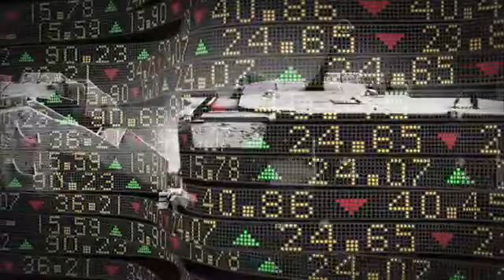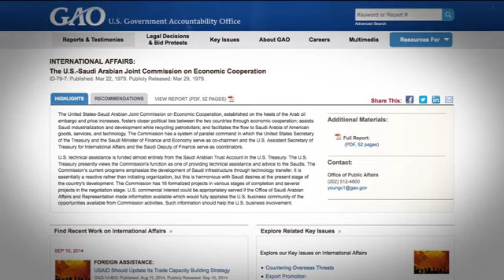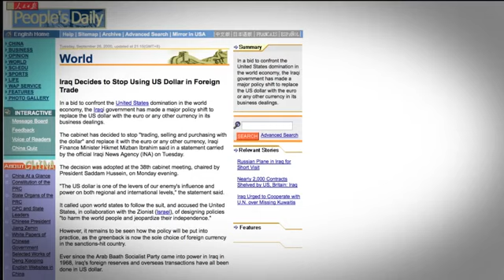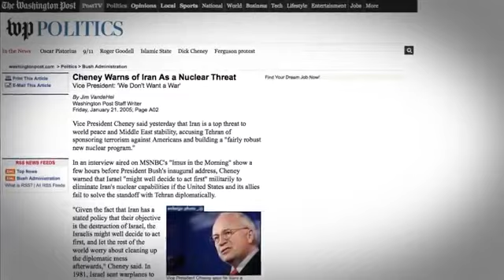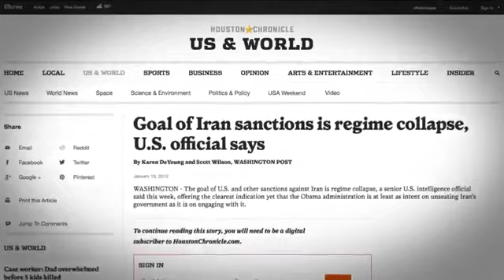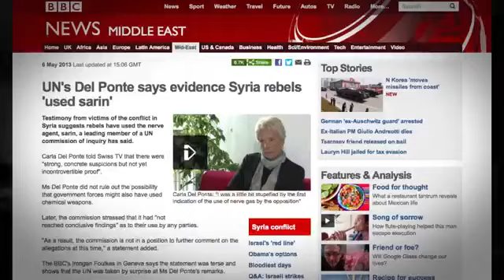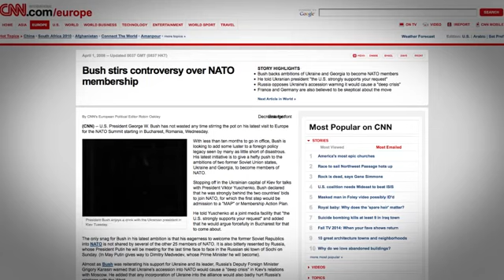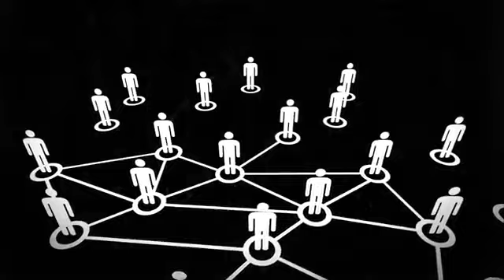The Geopolitics of World War III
From "Storm Clouds Gathering"